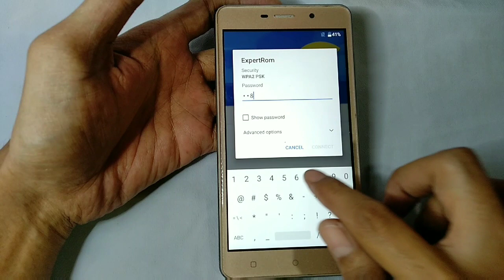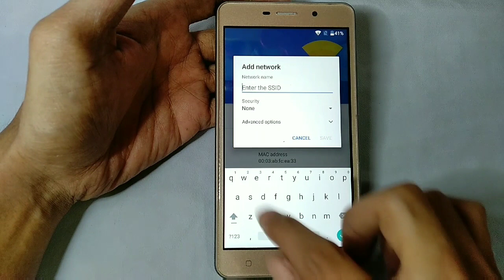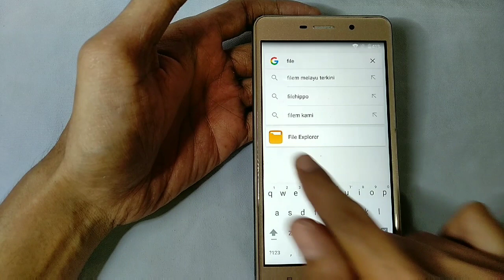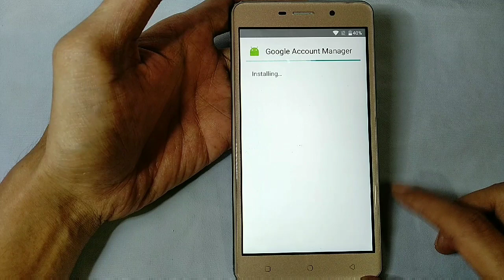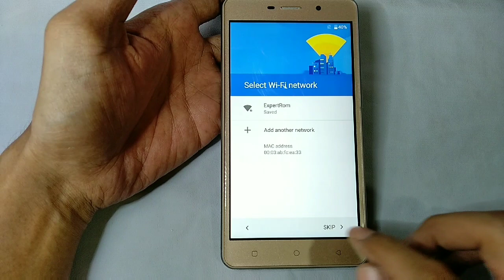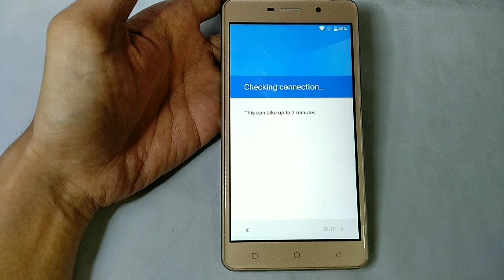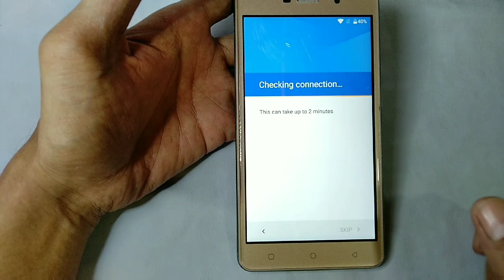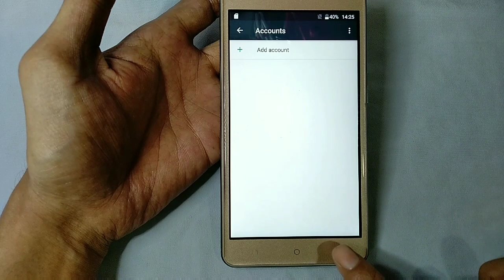DING DING E7 Bypass google account without PC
Follow my step And remove FRP You phone 100% Done..